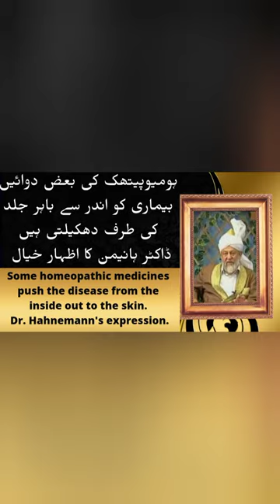Some homeopathic medicines push the disease from the inside out to the skin.| Hindi | Urdu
➡️Last three days of a liver cancer patient's life

➡️How does HOMEOPATHY work? Important considerations for HOMEOPATHY treatment.

➡️How to use homeopathic medicine?

➡️How do antibiotics work? How do antibiotics cause harm?

➡️How do HOMEOPATHIC medicines work compared to antibiotics?

➡️Feet are cold, Not getting hot | cholera, Intestinal toxins

➡️Incident, Risk of life in child birth

➡️Homeopathic Medicine at the time of childbirth

➡️Twelve tissue remedies | introduction to Biochemic | are these homeopathic Medicines

➡️Biochemic prescription | Fever, mucus build-up, infections,Sore throat and tonsils in children.

➡️Puerperal fever | uterine infection after childbirth

➡️How dangerous is typhoid? | A case of typhoid patient whose leg had become a problem.
ٹائیفائڈ کس قدر خطرناک ؟ |  ٹائیفائڈ کےمریض کا واقعہ

➡️treatment of typhoid
Two main prescriptions are beneficial.
ٹائیفائیڈ  میں فائدے مند دو اہم نسخے |  استعمال کرنے

➡️Acute and Chronic | For one who is mad with grief ..nat Mur

➡️Homeopathic method of treatment | Poisons that produce symptoms similar.

➡️How does immune system works? control over the soul

➡️Relation of Homeopathy to defense system? | Explained Pulsatilla

➡️Homeopathic treatment is very cheap and useful | If you are able to make a correct diagnosis..
ہومیوپیتھک علاج نہایت سستا اور مفید | صحیح تشخیص کرنی آجائے تو ڈاکٹر کے پاس جانے کی ضرورت نہیں رہے گی

➡️How many particles of medicine is in homeopathic potencies?

➡️French Nobel laureate experimented with homeopathic potencies

➡️Homeopathy.Patients with seasonal allergies feel the weather changing.

➡️A mild dose of homeopathic medicine,how can the body feel?

➡️Homeopathic doctors  should not insist on their own treatment

➡️Homeopathy treatment.Diseases that develop slowly, correcting them immediately may harm the patient.
جو بیماریاں آہستہ آہستہ پیداہوتیں ہیں ان کو فوراً ٹھیک کرنےکی کوشش نہیں کر نی چاہیے ورنہ مریض کو نقصان ہو سکتا ہے۔

➡️Allopathic treatment of one disease causing another disease. Dr. Hahnemann